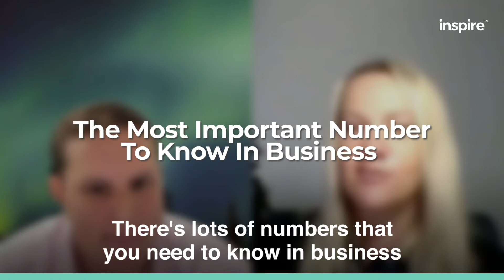The Most Important Number To Know In Business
Our whole team at Inspire knows what our magic number is. We update it every single day so EVERYONE is aware. When we hit that number, everything's fine. If we don't, we know we need to do something about it.

If you want to start taking total financial control of your business, watch this webinar replay

If you need help with JobKeeper or need to speak to an Accountant, book a strategy call with one of our accountants